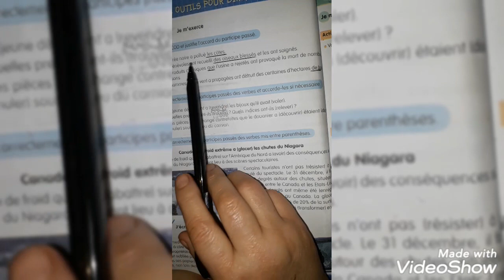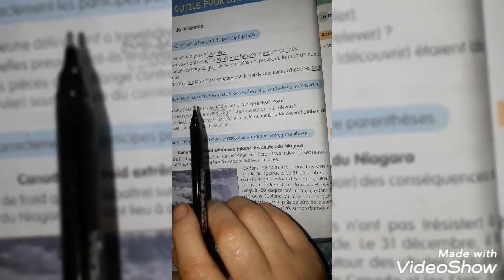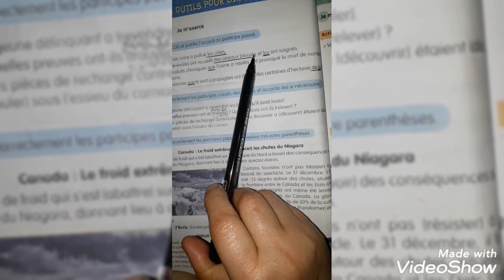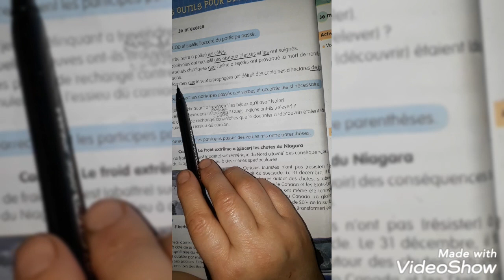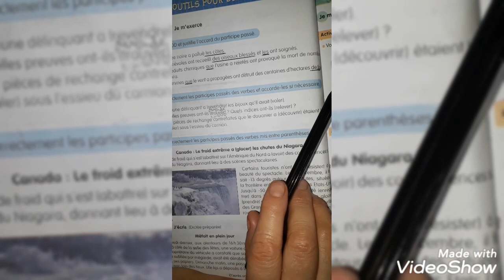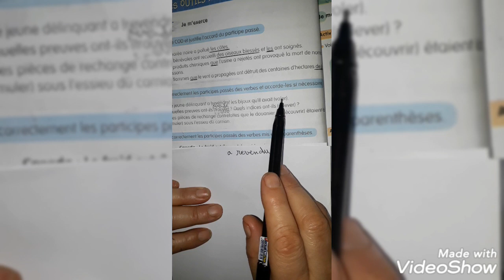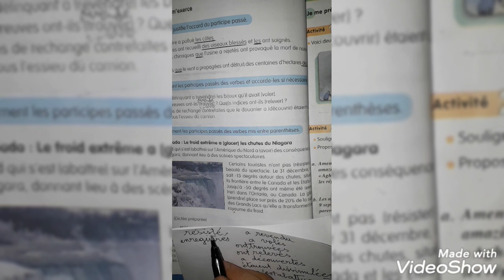3èmeAM Je m'exerce p44